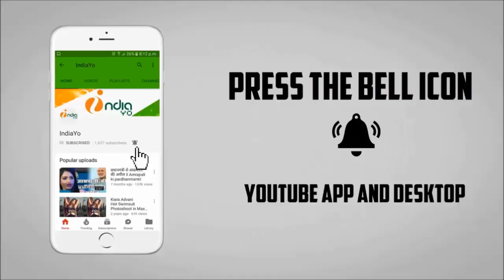अक्षरा सिंह का फूटा गुस्सा, पवन सिंह की शादी की खबर पर - Pawan Singh & Akshara Singh Gussa